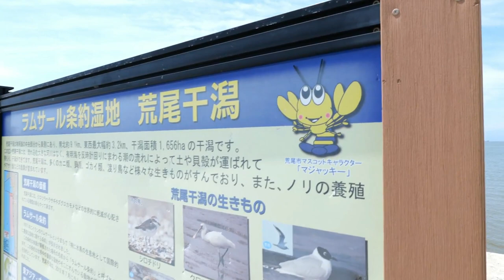【あらお防災フェスタ】くまモン & マジャッキー お帰りです♪マジャッキーの故郷「荒尾干潟」も撮影してみました～【荒尾総合文化センター5/5】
2022年8月28日最後の日曜日に荒尾総合文化センターにやってきたくまモン！荒尾のマスコットキャラクター「マジャッキー」があらお防災フェスタステージからお帰りです～帰りにマジャッキーの住む？ラムサール条約認定の荒尾干潟にも寄ってみました#くまモン#荒尾#マジャッキー#あらお防災フェスタ#荒尾干潟#ラムサール条約